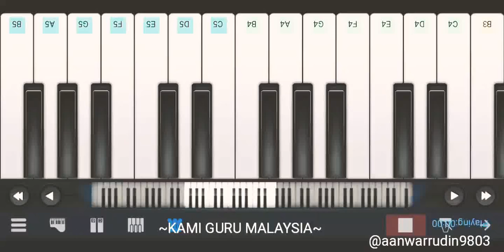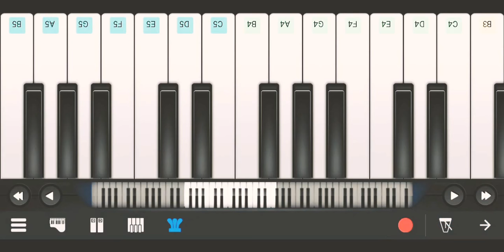Kami Guru Malaysia (simple key Piano)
sempena 16 Mei, aq ingat nak upload ni tanda terima kasih aq kat guru² aq (termasuk kepada mereka yang memberi ilmu dekat aq walau tak sebanyak cikgu beri)

semoga ilmu yang kamu berikan merupakan ilmu yang bermanfaat.